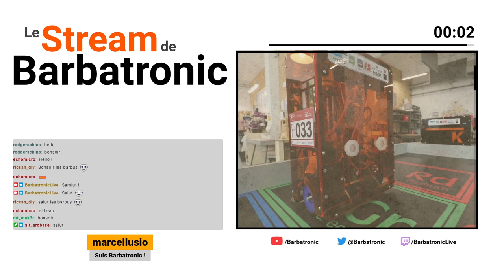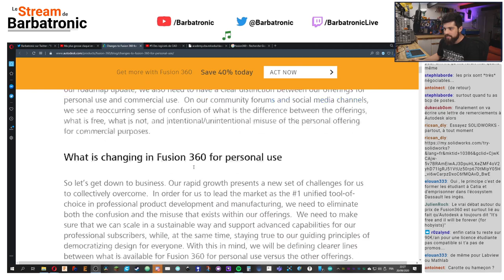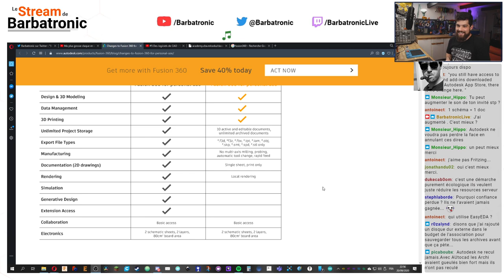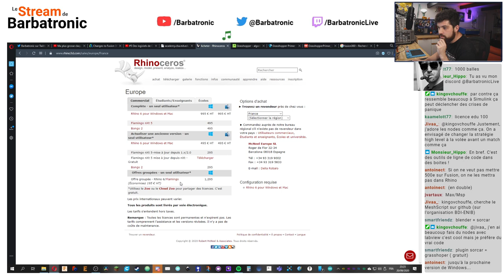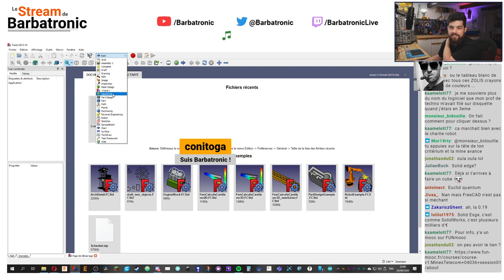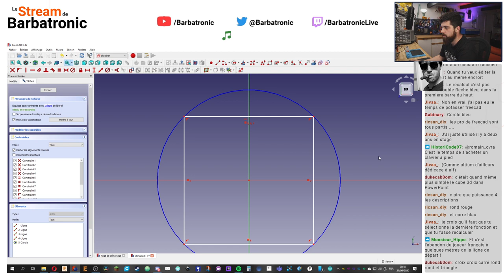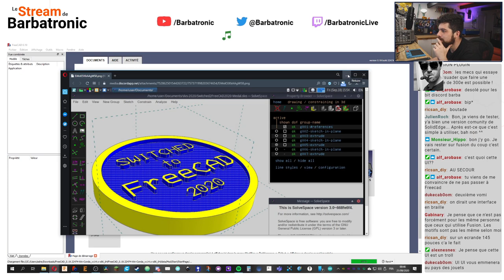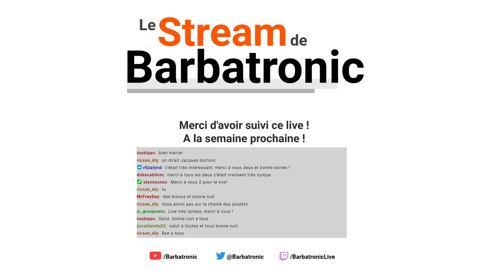Live CAO - Fusion360 ou Fuyons360 ? - Feat Mr Bidouille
Live exceptionnel avec la participation de Mr Bidouille ! On y balance notre sel sur Fusion360 ( mais pas trop quand même ... ), on présente des alternatives et on test FreeCAD !